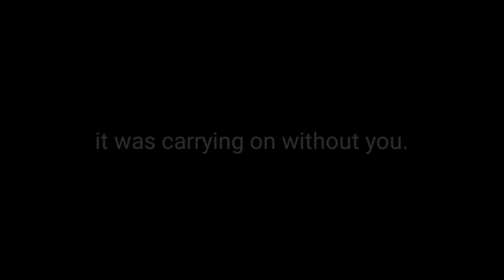Can't help Falling in Love With You | Cover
Today's my Grandmother's birthday, so I decided to make a cover of her favorite song.